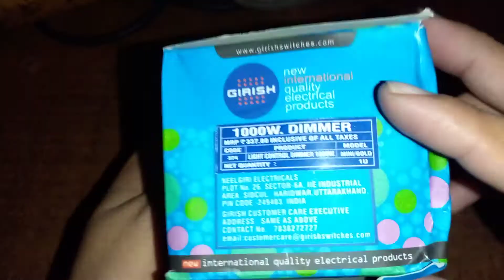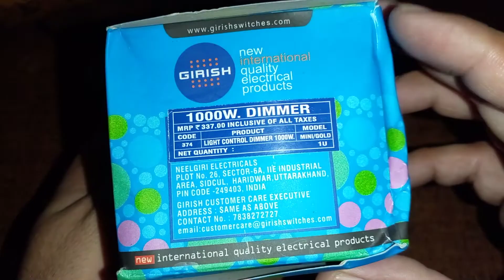HOW TO SLOW DOWN THE GRINDER SPEED PLEASE LIKE AND SUBSCRIBE MY CHANNEL